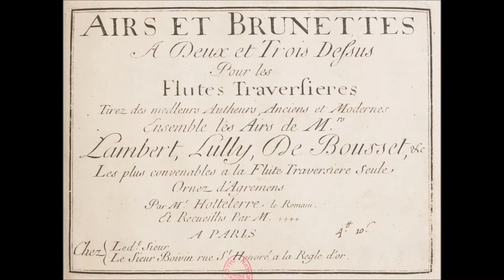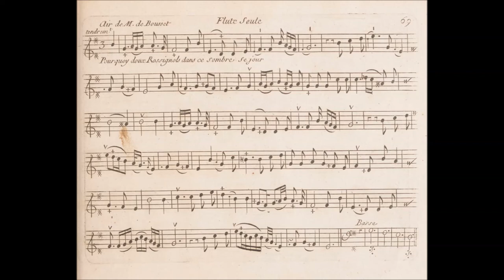Jacques Hotteterre - Pourquay doux rossignols (Air de M. de Bousset)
Jacques Martin Hotteterre (1674 – 1763),detto Le Romain per un presunto soggiorno in Italia, proviene da una ben nota famiglia francese di musicisti e costruttori di strumenti musicali.
Flautista e musettista di grande talento, è stato anche un eccellente costruttore: con molta probabilità sono suoi i tre flauti traversi contrassegnati soltanto “Hotteterre” e conservati a Berlino, San Pietroburgo e Graz.
Entrato nella Grande Écurie nel 1705 come suonatore di fagotto, già qualche anno dopo poteva fregiarsi del titolo di “Flûte de la chambre du Roy”, la massima carica a cui un esecutore potesse aspirare.
All’affermazione del flauto traverso, Jacques Hotteterre fornisce un contributo determinante: scrive moltissimi brani applicando le forme della letteratura violinistica, e pubblica importanti trattati che vengono tradotti anche in fiammingo e in inglese.
Nel 1707 stampa il primo trattato per flauto traverso di cui si ha notizia: il “Principes de la flûte Traversière”; dopo qualche tempo Hotteterre pubblica “L’art de préluder sur la flûte traversière”, due importanti saggi ricchi di informazioni tecniche e con un riguardo particolare alle modalità di ornamentazione ed ai principi della improvvisazione.
Tra le sue composizioni musicali sono da ricordare soprattutto le Suite per flauto traverso e basso continuo e le Suite per due flauti.

Jacques Martin Hotteterre (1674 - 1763), known as Le Romain for an alleged stay in Italy, comes from a well-known French family of musicians and makers of musical instruments.
A very talented flutist and musetto player, he was also an excellent builder: most likely the three transverse flutes marked only "Hotteterre" and preserved in Berlin, St. Petersburg and Graz are by him.
Having entered the Grande Écurie in 1705 as a bassoon player, a few years later he could already boast the title of “Flûte de la chambre du Roy”, the highest office to which a performer could aspire.
Jacques Hotteterre makes a decisive contribution to the success of the transverse flute: he writes many passages applying the forms of violin literature, and publishes important treatises that are also translated in Flemish and English.
In 1707 he printed the first known treatise for transverse flute: the “Principes de la flûte Traversière”; after some time Hotteterre publishes "L’art de préluder sur la flûte traversière", two important essays full of
technical information and with particular regard to the methods of ornamentation and the principles of improvisation.
Among his musical compositions, the Suites for transverse flute and continuo and the Suites for two flutes are to be mentioned above all.